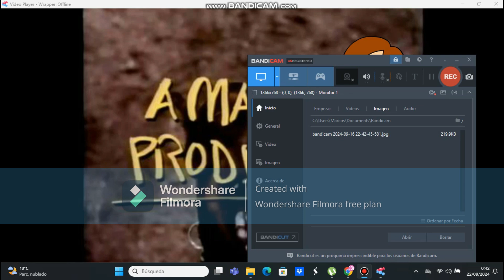Rant 9 Samster5677